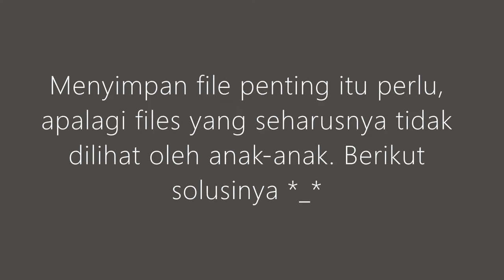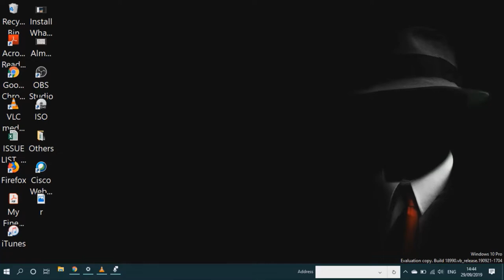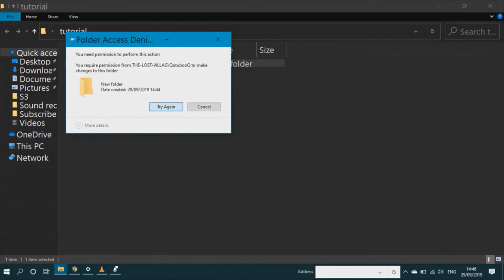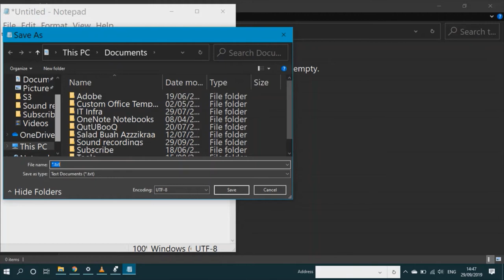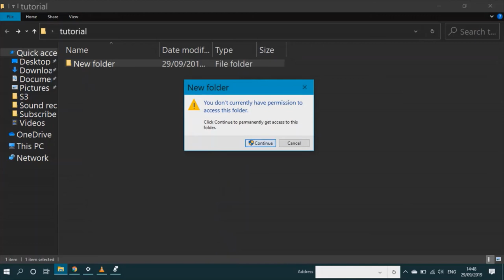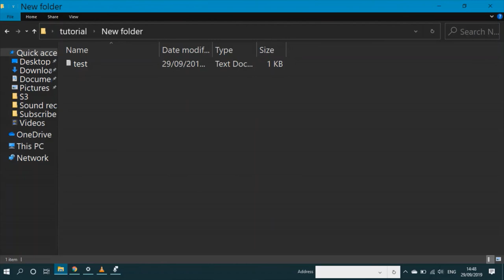Cara Membuat Folder Yang Tidak Bisa Di Hapus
Agar file-file anda tetap aman dari ketidaksengajaan dalam menghapus folder, untuk itu kami buatkan satu langkah mudah agar terhindar dari ketidaksengajaan tersebut. semoga bermanfaat